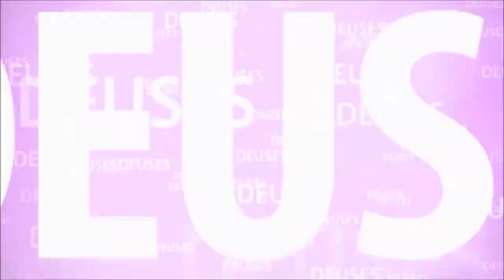KRISHNA - AS ESPOSAS DOS BRAHMANAS ALIMENTAM KRISHNA